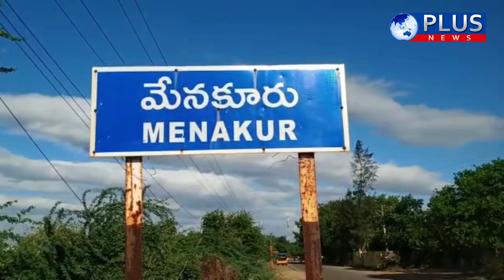ఆటో లారీ ఢీ నాయుడుపేట మేనకూరు సెజ్ కార్మికులకు గాయాలు PLUS news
PLUS news nayudupet menakuru sez news accedent Auto lorry